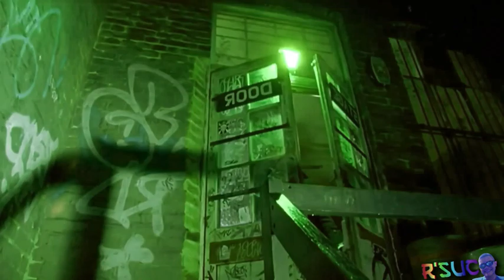Preview 2 Somewhere Only We Know Extended Effects | Preview 2 Pucca Opening Effects